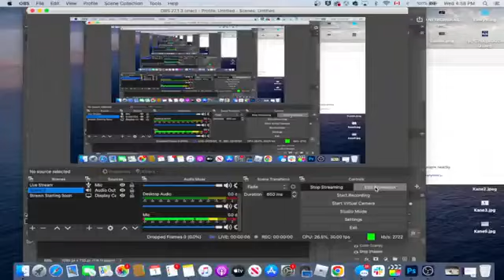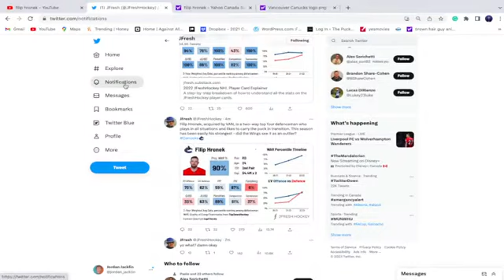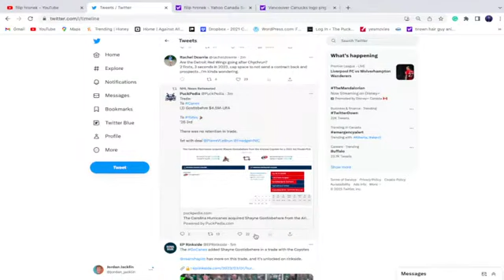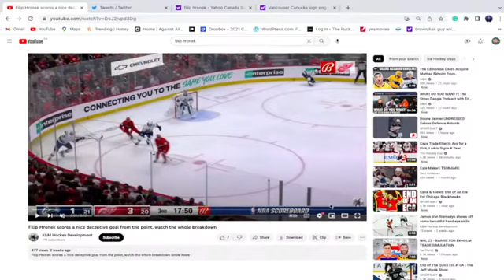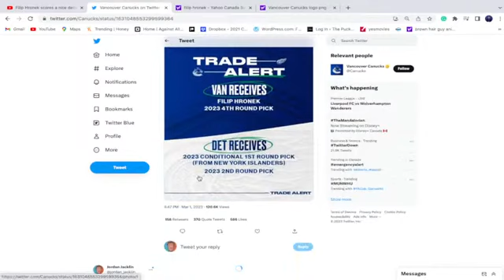The Vancouver Canucks have no clue what they're doing...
The Vanouver Canucks acquired Filip Hronek, and we must all ask ourselves, WHY!!!